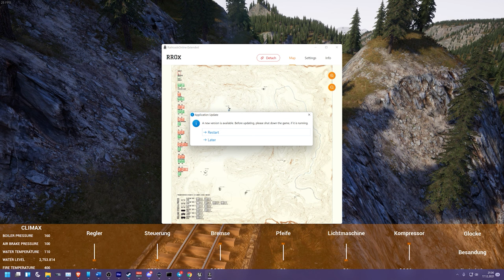Railroads Online! - So eine Talfahrt ist doch lustig - E45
Die Züge müssen wieder nach  unten und Kris mein neuer Lokführer muss dabei sein können beweisen.

PS: Die Folge gibt's nur in HD, die Aufnahme war leider defekt.